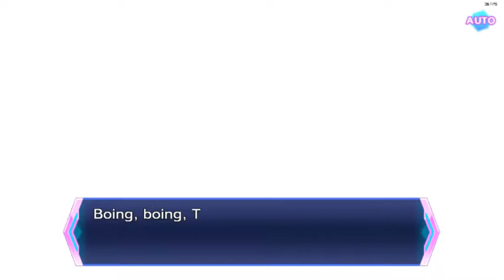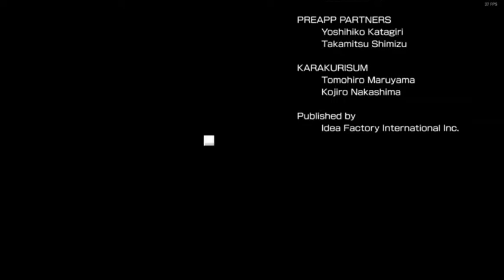Hyperdimension Neptunia Rebirth3 Victory Generation Episode 57 Main Story Finale (True Ending)